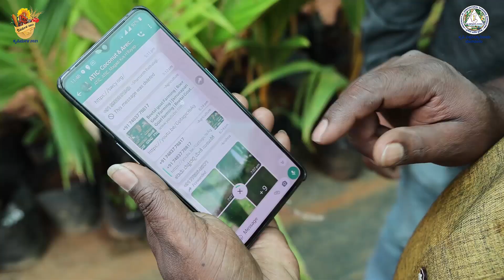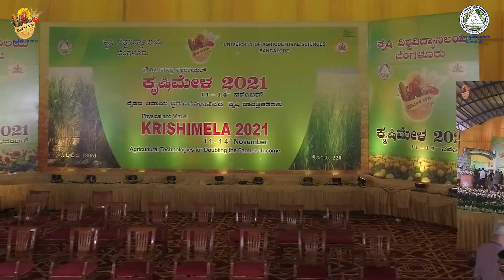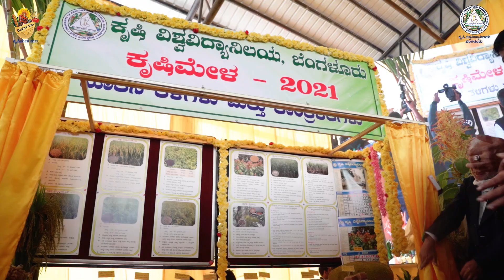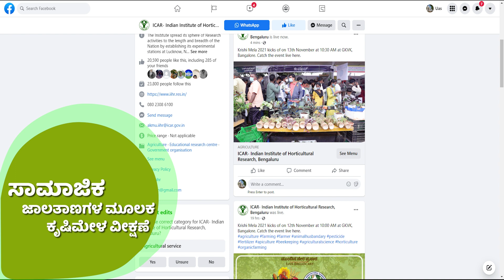GKVK KRUSHI MELA 2021 POST EVENT